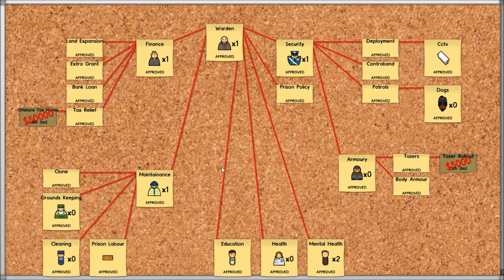Prison Architect - Episode 16 - Holdaway's Penthouse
Ever wanted to run your own prison?  Damn straight I did!

Prison Architect is a construction and management simulation game by the British game developer Introversion Software. It was made available as a crowdfunded paid alpha pre-order on September 25, 2012 with updates scheduled every three to four weeks.